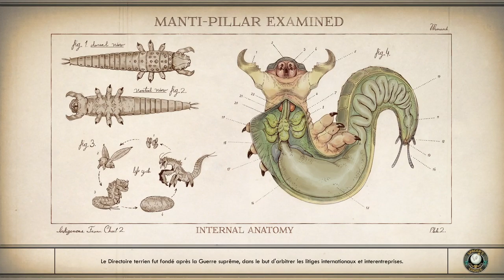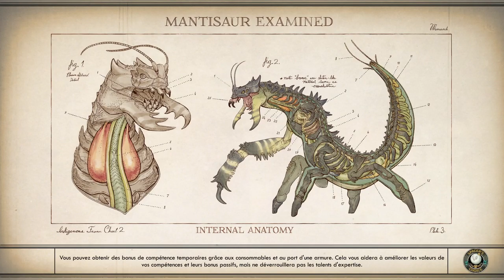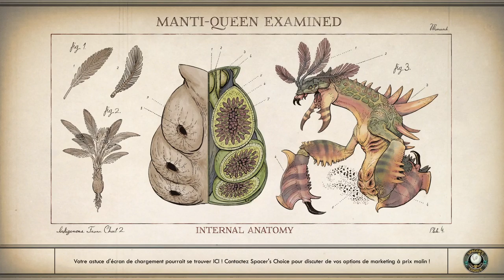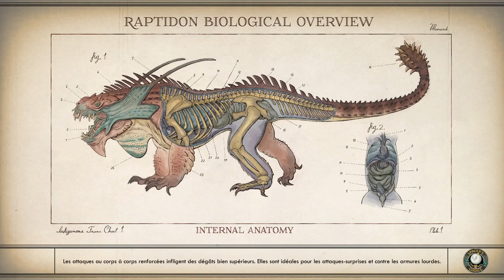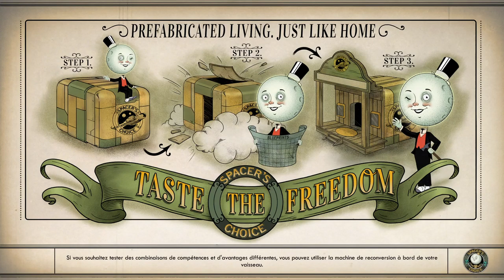The Outer Worlds - Episode 20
Nous allons sur SRH-1084. De nombreuses zones interdites nous obligent à être furtif dans nos déplacement.